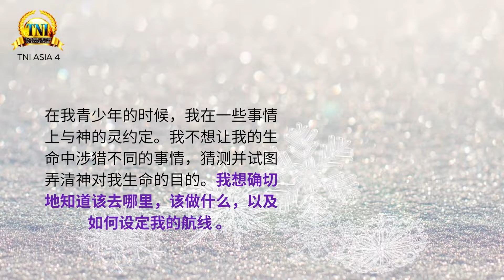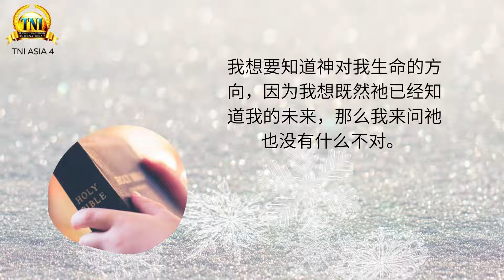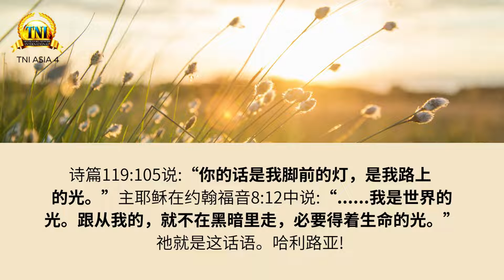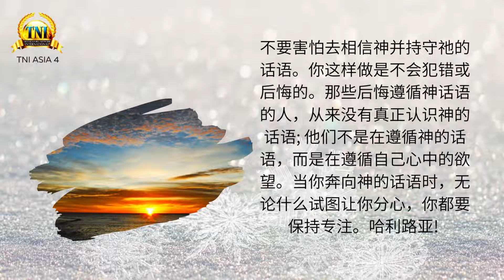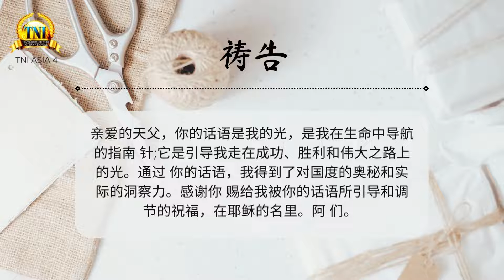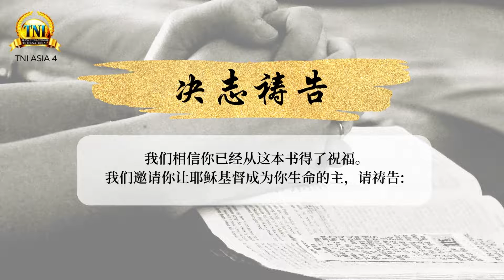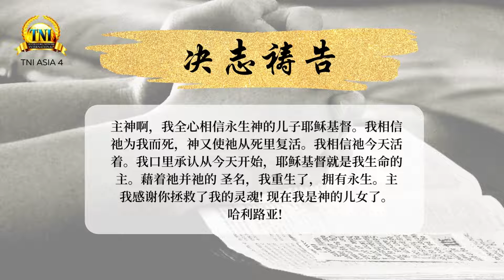把你的注意力放在话语上 ||| 8/12/2022 话语的实际 ||| PASTOR CHRIS OYAKHILOME